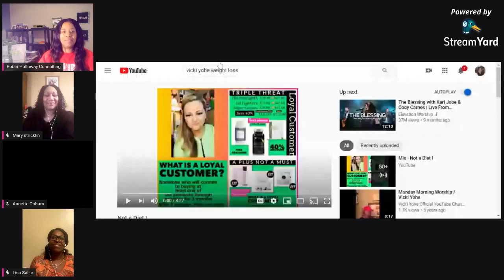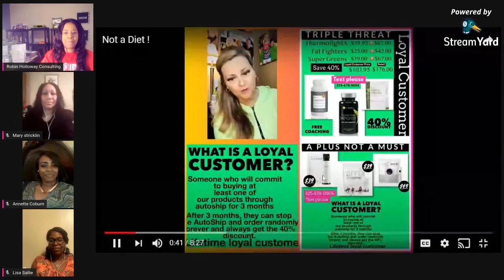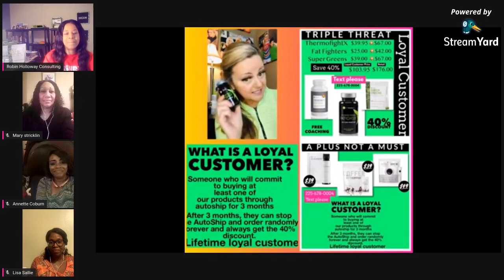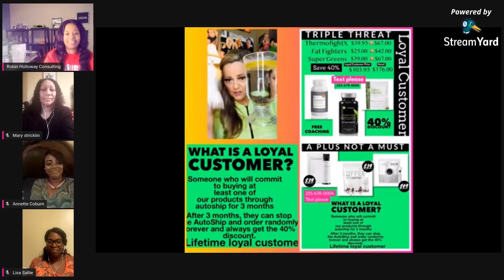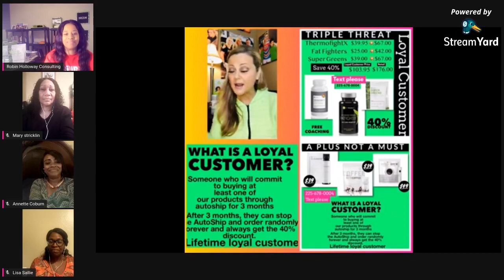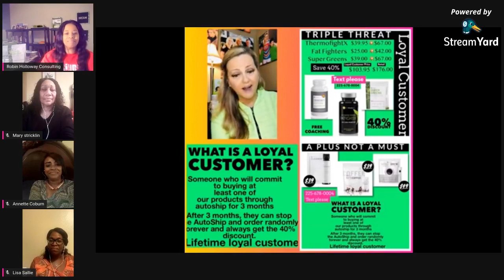Healthy Conversations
Please join me and my business partners as we share our own testimonies about how we all individually lost over 50 plus pounds on some amazing products.
Would you like to earn an extra stream of income? Then click on the link below and complete the application and someone will contact you.